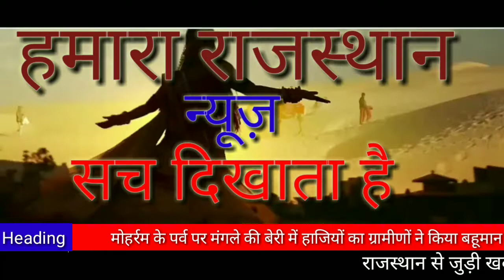मोहर्रम के पर्व पर मंगले की बेरी में हाजियों का ग्रामीणों व सरपंच व उपसरपंच ने किया बहूमान